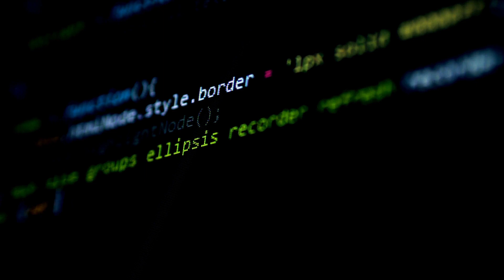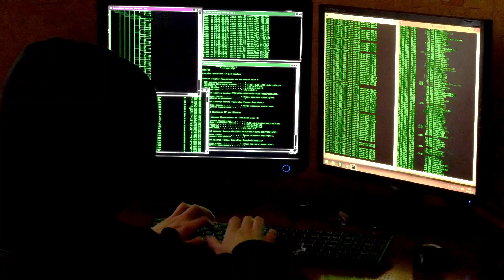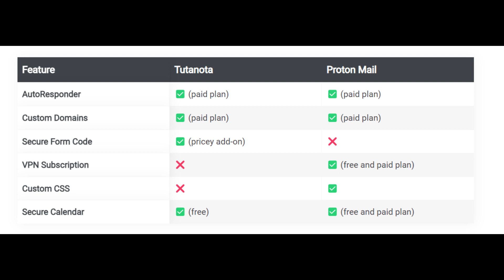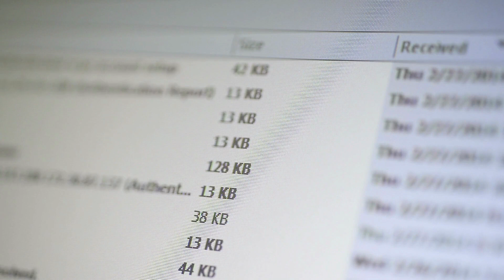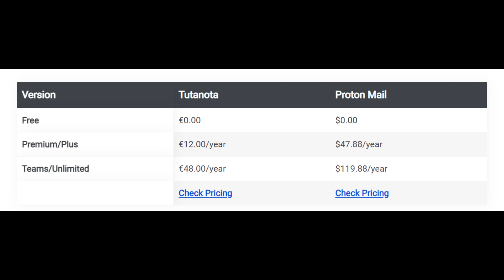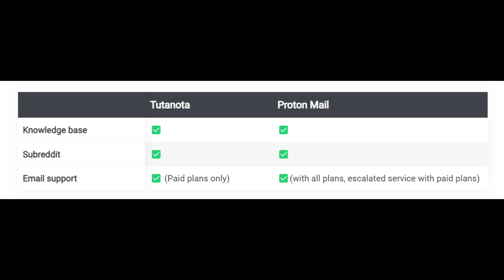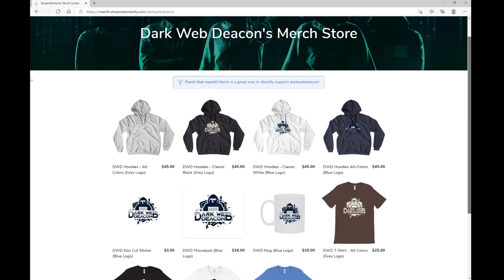Secure Email: Tutanota vs Proton Mail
In this episode, the Dark Web Deacon will go over the key features of both email systems and give his final verdict on which one he uses.

0:00​   Trailer
0:33​   Encryption
1:13  Anonymity
1:48​  Spy Agencies
2:37   Core Features
4:09   Pricing & Storage
4:54​   Ease of Use & Support
5:34​   Final Verdict

SOME UPDATES ON TUTA CAPABILITIES THAT WERE NOT UP TO DATE IN THE ORIGINAL VIDEO:
 -Currently Tuta uses symmetric (AES 256) and asymmetric encryption (RSA 2048 or ECC (x25519) and Kyber-1024 as quantum-safe algorithms) to encrypt emails end-to-end.
-You can signup for an anonymous Tuta account using a VPN or the Tor network and they make it possible to signup for a paid account anonymously by using cryptocurrency or cash payments through our partner ProxyStore.
-Secure Connect is discontinued recently. They do offer a full bidirectional contact sync for mobile devices to make protecting your contacts simple and easy.
-Tuta also maintain desktop clients for all operating systems and these are available for free regardless of your subscription plan.
-We now offer paid storage expansions up to 1TB and not 10GB.

My video is not a promo, I received $0 from either company and have never received any cash from any company, my opinions are 100% my own and authentic. Tuta reached out to me and ask if I would add more details on their product and correct some out of date info in my video to the comments which I did as its all additional all factual information.

I know its hard to believe in 2024, but not everyone on the internet is a grifter.